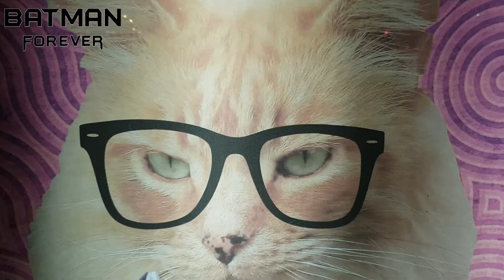INTERVIEW PAR MES POTES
bonjour a tous batman fitness de la vérité mes programme muscu sont  gratuit